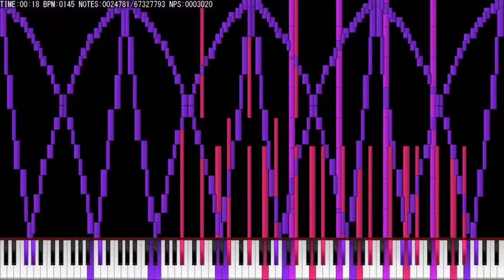[Black MIDI] MMVis lag tester V2 ~ GamingMIDI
Used Program: UMP, FFmpeg, 7-Zip, Clipchamp, Audacity
Used Soundfont: KSP (No Pan Bright Rnd Sample).sfz
Used Synth: Keppy's MIDI Converter (23rd Birthday!) / (320,000 Voices / 600fps)